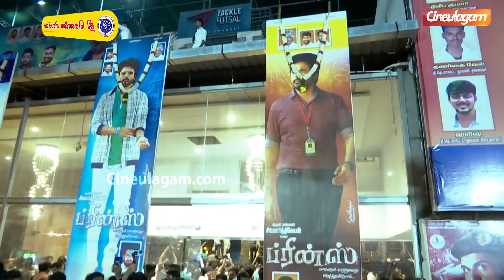இந்த தீபாவளி Prince Diwali | Prince Movie Public Expectations | Prince FDFS | Sivakarthikeyan | SK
This is Cineulagam's Exclusive Video of Prince Movie Public Expectations. Prince is a Tamil action romance movie starring Sivakarthikeyan, Maria Ryaboshapka in the lead roles directed by Anudeep KV and music by Thaman S. The movie cast also includes Sathyaraj in the pivotal role. The movie is produced by Suniel Narang, Suresh Babu D, Pushkar Ram Mohan Rao under the banners of Shree Venkateshwara Cinemas LLP and Suresh Productions Pvt Ltd. Manoj Pramahamsa handles the cinematography and editing by Praveen KL.